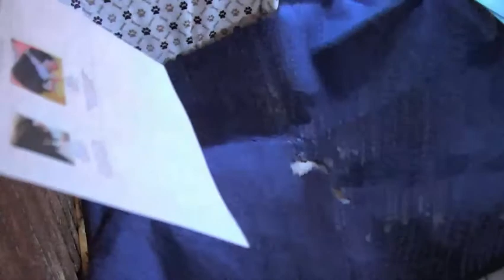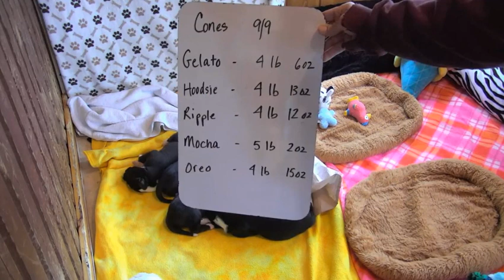Cones am cleaning Pam n Grace then new weights end 992018